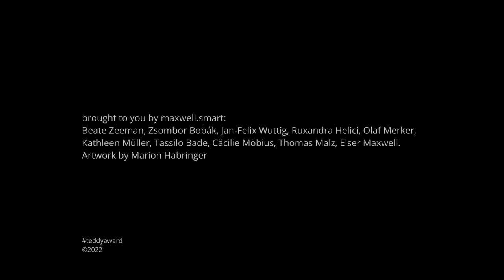Interview with Rebana Liz John, director LADIES ONLY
Interview with director Rebana Liz John about her film LADIES ONLY
Germany, India, 2021, 79'

A small film crew ventures into the compartments of Mumbai’s local trains that are reserved for women. “What makes you angry?” is the simple question the filmmaker poses to the train’s female passengers. Acquaintances and women who are encountering each other by
chance are invited to reveal their opinions and stories in a space that is public, yet protected. Their answers and observations are manifold: sometimes funny, sometimes depressing, sometimes combative, sometimes resigned, but always honest, they come together
to form an increasingly complex tapestry.
Ladies Only is a feminist portrait of modern urban women in India. This documentary provides insights into their views and approaches to life, their ambitions and their freedoms in a highly industrialised world predicated on wealth – but the film’s political dimension points far
beyond Indian society. In passing, we experience the metropolis of Mumbai, its wild mix of cultures, languages and faces, and its colours that even seem to shine through the film’s stylish black-and-white images.

deutsch
Ein kleines Filmteam begibt sich in die den Frauen vorbehaltenen Abteile der Nahverkehrszüge in Mumbai. „Was macht Sie wütend?“, lautet die einfache Frage der Filmemacherin an die Passagierinnen. Bekannte und Zufallsbegegnungen werden eingeladen, in einem
öffentlichen und zugleich geschützten Raum ihre Meinungen und Geschichten zu offenbaren. Die Antworten und Beobachtungen sind mannigfaltig: Mal lustig, mal deprimierend, mal kämpferisch, mal resigniert, aber stets ehrlich, fügen sie sich zu einem immer komplexer
werdenden Bildteppich zusammen.
Ladies Only ist ein feministisches Porträt moderner indischer Großstädterinnen. Der Film gibt Einblicke in ihre Sichtweisen und
Lebensgestaltungsmodelle, ihre Ambitionen und ihre Freiheiten in einer hoch industrialisierten, wohlstandsgesteuerten Welt, weist in
seiner politischen Dimension aber weit über die indische Gesellschaft hinaus. Ganz nebenbei erleben wir die Metropole Mumbai, ihre
wilde Mischung aus Kulturen, Sprachen und Gesichtern, und ihre Farben, die selbst aus den stilvollen Schwarz-Weiß-Bildern des Films
heraus zu leuchten scheinen.